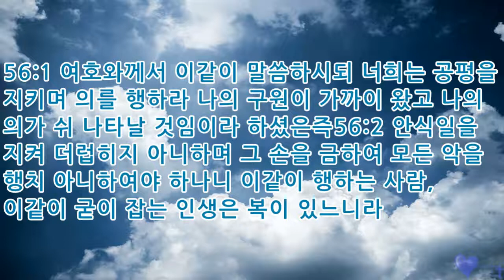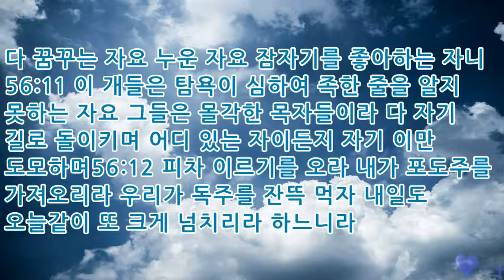성경읽기 여호와의 구원 이사야 56장